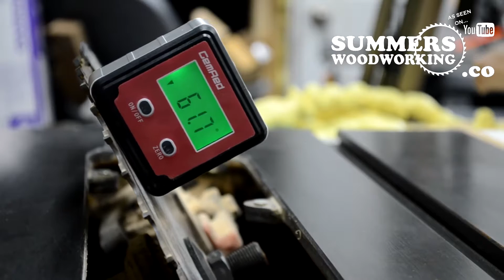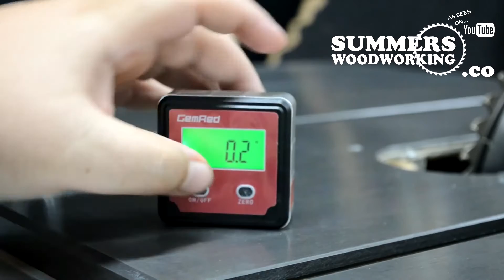Hộp đo góc nghiêng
Máy đo độ nghiêng kỹ thuật số là một công cụ sáng tạo có thể đo độ nghiêng của mặt phẳng trong khoảng  ±180°
Chân máy có gắn 3 đĩa nam châm mạnh có thể dính chặt vào bề mặt cần đo, đặc biệt dễ dàng để đo góc xiên của máy cưa, kiểm tra và sửa chữa ô tô và nhiều mục đích khác.